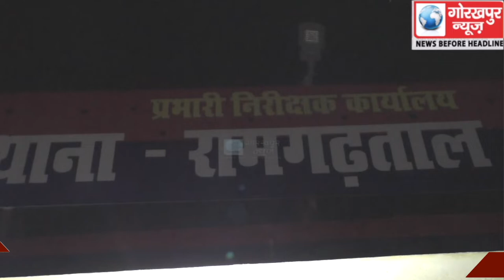अपहृत लड़की को मात्र दो घण्टे में रामगढ़ ताल पुलिस ने किया बरामद सीओ कैंट ने सुमित शुक्ला किया खुलासा